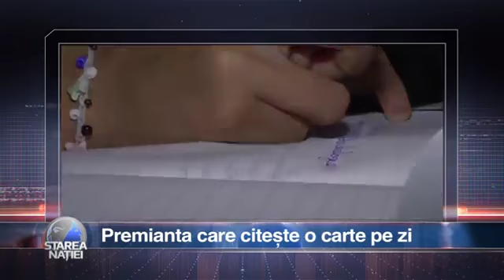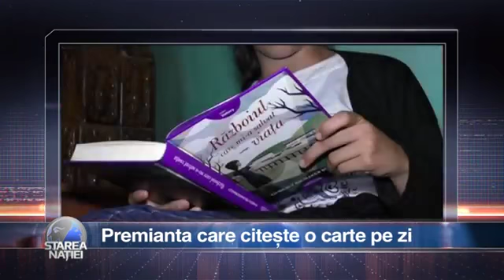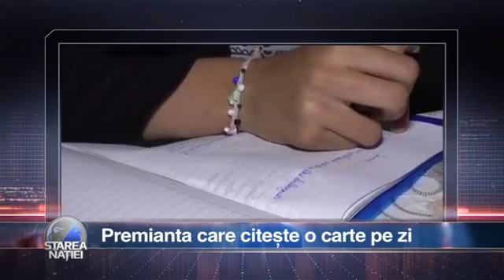Starea Naţiei - ediţia din 24 aprilie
Ediţia din 24 aprilie a emisiunii Starea Naţiei. De luni până joi, Dragoş Pătraru vă aşteaptă la ora 22:30 la TVR1.